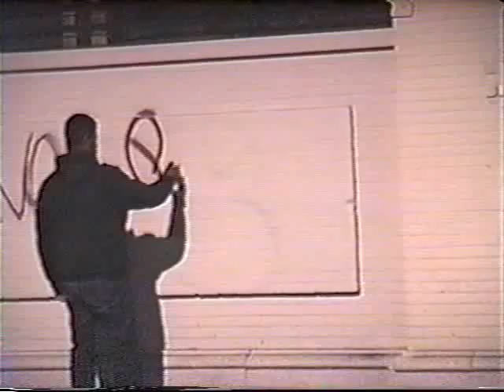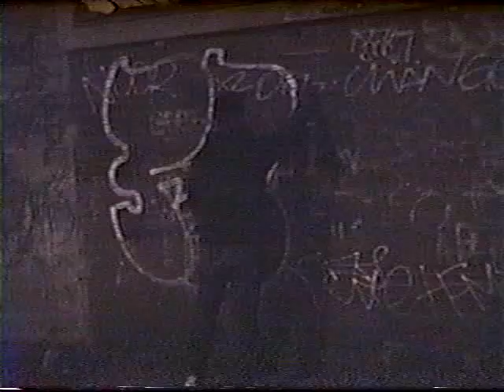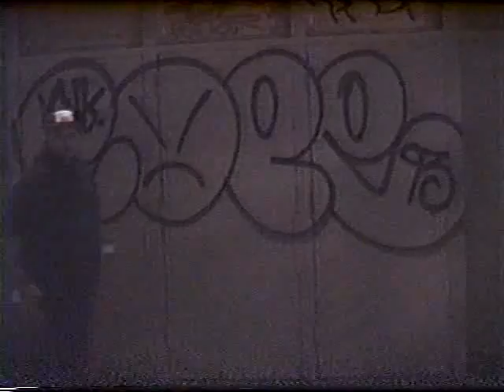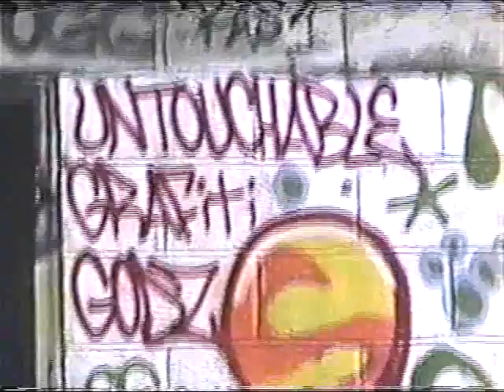Forbidden Art 2 part 13 of 14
Forbidden Art 2 part 13 of 15